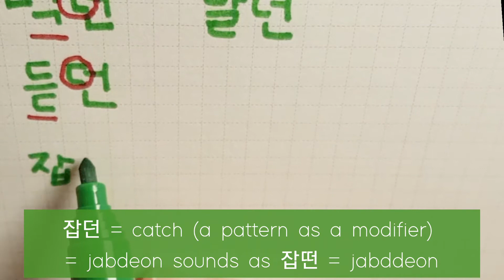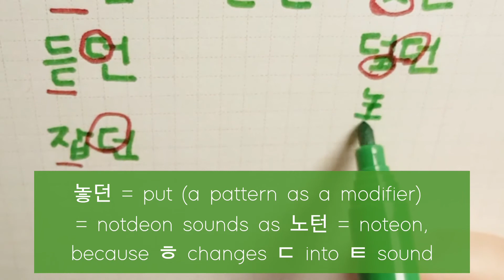How bottom consonant pronounces and changes upcoming consonant, in Korean language | study Korean